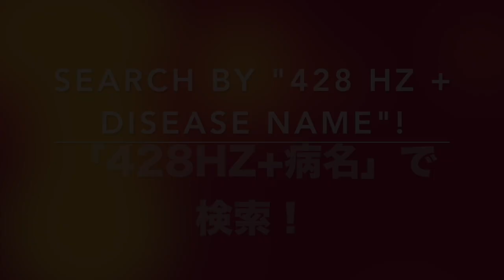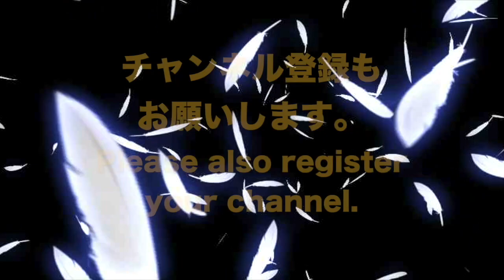🔴鼻咽頭がん リラックスと癒しの音楽〓Nasopharyngeal Cancer. Relax & Healing music with Dr. Rife.